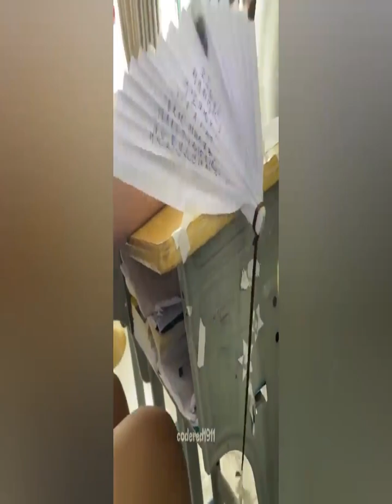Welcome to our comprehensive video channel!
Welcome to our comprehensive video channel! We provide you with various types of video content, including news, entertainment, culture, life, health, food, travel, music, fashion and more.

Our goal is to present you with the richest, most comprehensive and most interesting video content, whether you want to know the latest global news, find the most popular entertainment programs, or explore interesting culture, life and health knowledge, We all have video resources that cover everything.

Our team is composed of a group of experienced, passionate and professional people who are constantly striving to innovate and commit to bringing a better video experience to the audience. We cooperate with many well-known institutions to provide in-depth reports and analysis, so that you can better understand all aspects of the world.

Thank you for your attention and support, we will continue to strive to provide the best video content and services to bring you the best viewing experience.